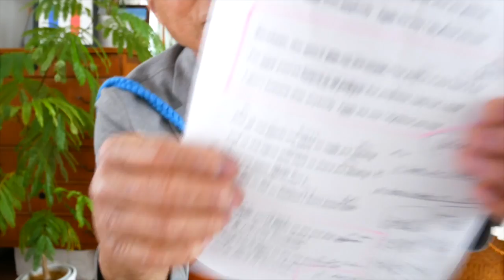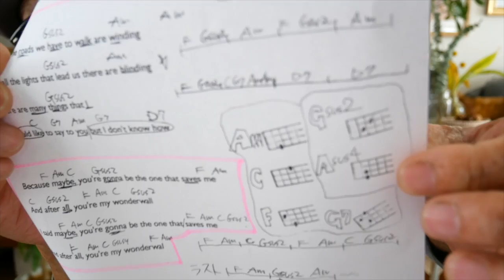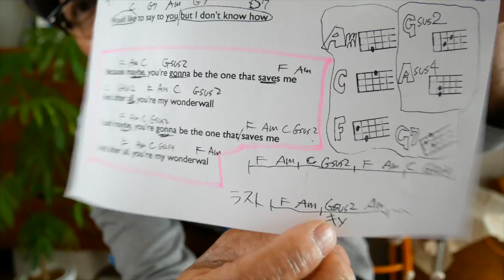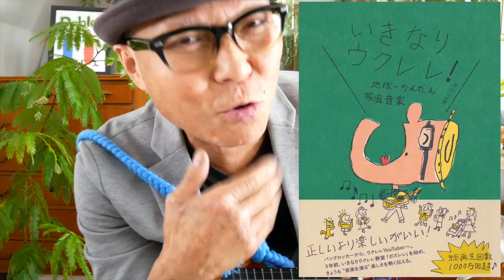Oasis / Wonderwall・オアシス【ウクレレ 超かんたん版 コード&レッスン付】Ukulele Lesson ( w/ Subtitles)